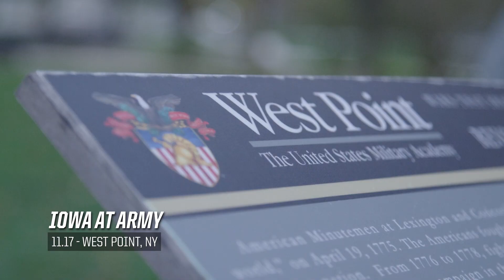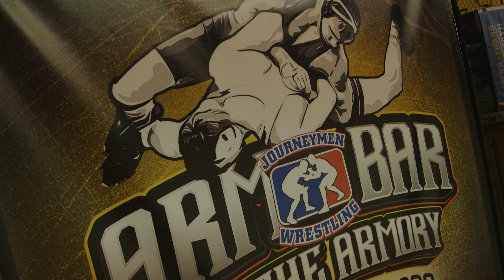The Heartland SE4 I E13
A look back at Iowa Football vs Nebraska, 3 victories by Iowa Wrestling and a Hawkeye to Watch from Iowa Field Hockey.

Official video of University of Iowa Athletics.